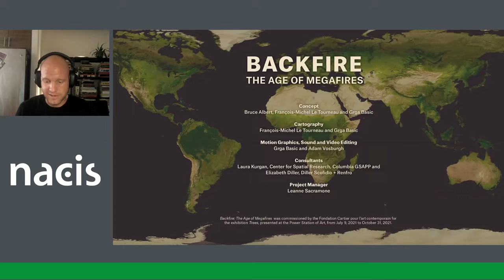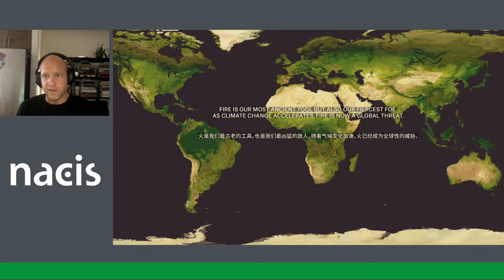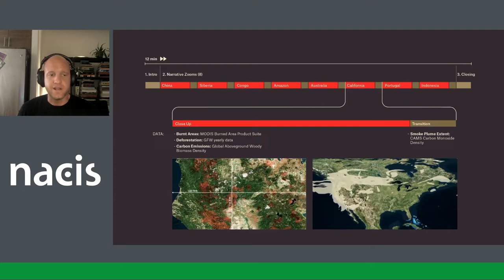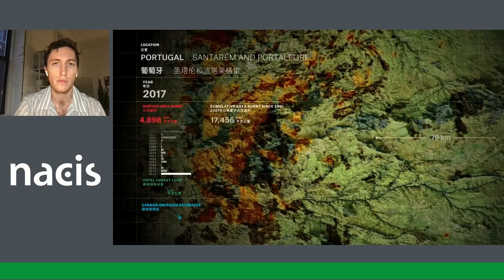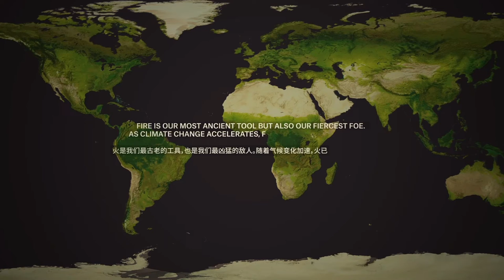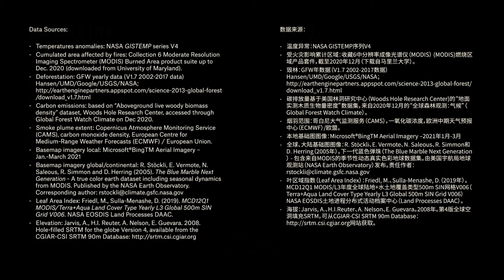Backfire: The Age of Megafires - Grga Basic, Urban Theory Lab,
Backfire: The Age of Megafires
Grga Basic, Urban Theory Lab, University of Chicago, Bruce Albert, Institut de Recherche pour le Développement (IRD, France), François-Michel Le Tourneau, French National Centre for Scientific Research (CNRS-Arizona), Adam Vosburgh, Columbia University
Fire is an ancient human tool; but as climate change accelerates, fire is now an existential, planetary threat. "Backfire: The Age of Megafires" is a short geospatial documentary commissioned by the Fondation Cartier pour l’art contemporain for the exhibition "Trees." It develops a choreographed, cartographic narrative that moves between scales to analyze the devastating effects of wildfires in eight regions on six continents. Each location serves as a narrative lens exemplifying one aspect of the megafires phenomenon and as a striking visual reminder of the climate crisis that threatens to destroy Earth’s forests forever.